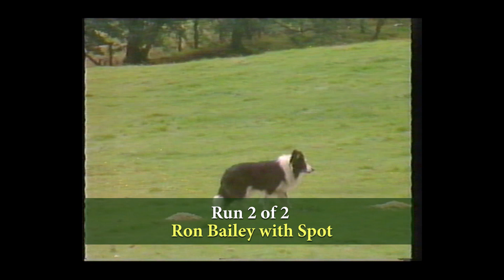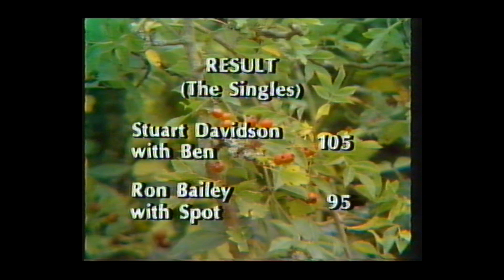OMAHD Ron Bailey with Spot Singles Championship 1993 Run 2 of 2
***Win a CSJ prize bundle on Days Gone Bye – sheepdog trials***

We hope you're enjoying our channel of films from our archives, celebrating top handlers and dogs.

Every six months, we'll draw a random winner from our comments. We'll announce the winner on our Facebook, Twitter and Instagram page.

First CSJ Prize Bundle will be announced in Feb 2023. Good luck!